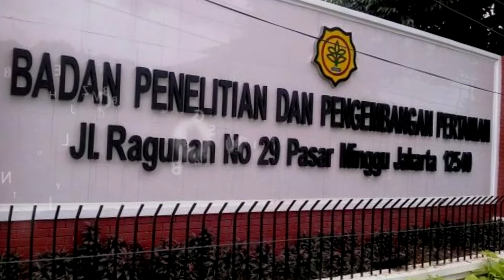SELAMAT HARI JADI BADAN LITBANG PERTANIAN KEMENTERIAN PERTANIAN RI KE-48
(26 Agustus 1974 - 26 Agustus 2022)